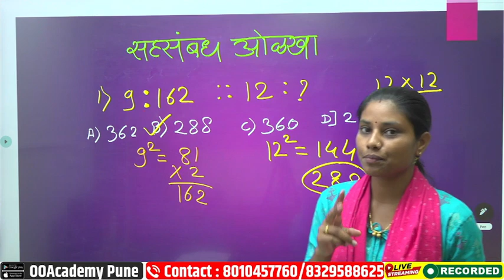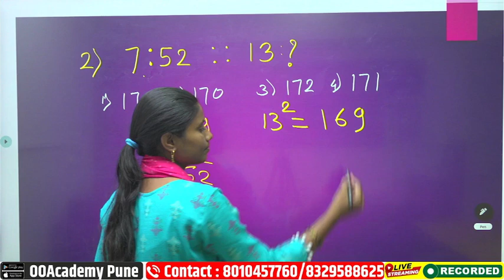अगदी पाच सेकंद मध्ये गणिताचे प्रश्न सोडविणे.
Govt Job News,sarkari Jobs,Gov Jobs
Gov naukri,
Gov nokari,Maharashtra State Board Exams
online test,
mygovnaukri, Maharashtra SSC Exam, 10th Class Exam
government jobs in india
new gov jobs bharti
latest gov advertisement
gov online
online test series
bank jobs
railway jobs
ibps jobs
ssc examination
police bharti
vanrakshak bharti,
mega bharti,
online examination MPSC preparation,
gov exam preparation
gov job vacancy

🖥 ऑनलाईन कोर्स व टेस्ट आणि नोट्स Laptop वर पाहण्यासाठी लिंक:

👉  courses.ooacademy.co.in

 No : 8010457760